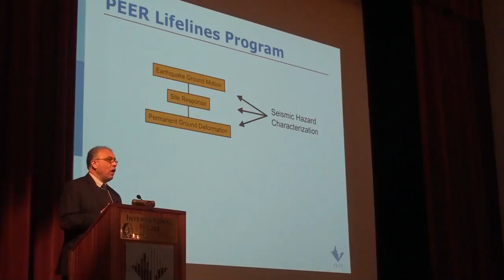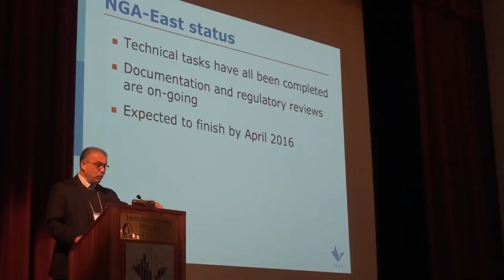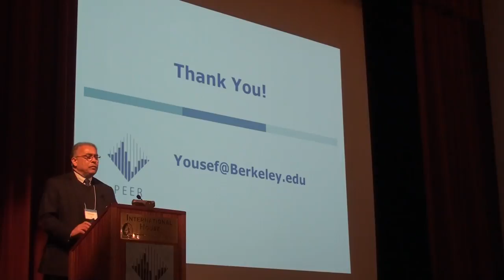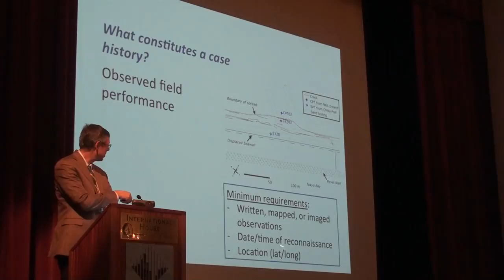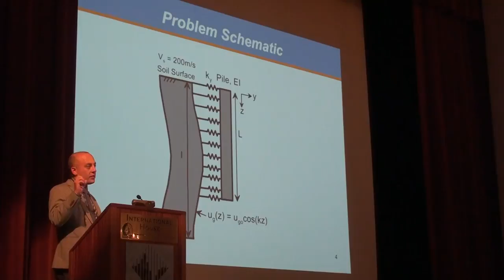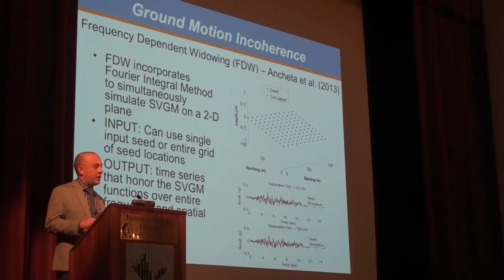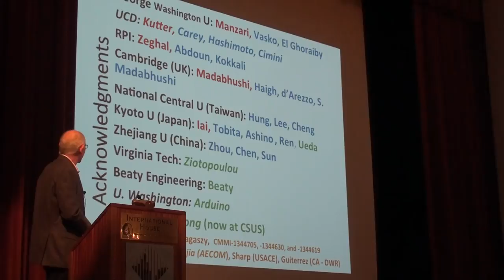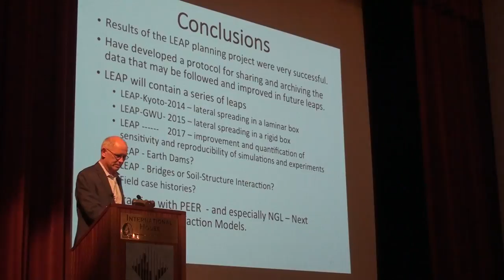(2/5) Geohazards - PEER Accomplishments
This plenary session on Geohazards: PEER Accomplishments was held on January 28, 2016, Day 1 of the 2016 PEER Annual Meeting. The moderators were Yousef Bozorgnia and Domniki Asimaki.

See time markers below for each speaker.

Topics discussed:
00:00:00 - Yousef Bozorgnia, Introduction
00:00:33 - Yousef Bozorgnia, Next Generation Attenuation (NGA): West, East and Subduction
00:26:46 - Jon Stewart - Next Generation Liquefaction (NGL)
00:45:58 - Scott Brandenberg - Kinematic Soil-pile Interaction
01:07:15 - Bruce Kutter - LEAP: Liquefaction Experiments and Analysis Projects